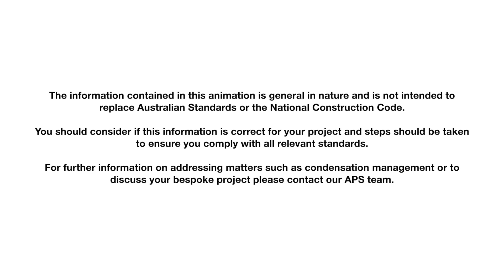Snap-Line45® Installation Animation - Wall Cladding on Battens. By No.1 Roofing & Building Supplies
Snap-Line45® panel system by No.1 Roofing & Building Supplies. A roof and wall cladding panel system to suit all projects asking for an architectural panel. With options of 305, 345 and 445mm modules, suitable for minimum 1 degree pitch, available in many material options, and fully compliant to AS1562.1, Snap-Line45® is your system of choice to create amazing projects out of fantastic designs.

This video demonstrates how to install Snap-Line45® as wall cladding, with direct batten fixing. The video also includes Mansard detail (roof and wall cladding meet in a seamless connection).

Additional Snap-Line45® Information

Important: The information contained in this animation is general in nature and is not intended to replace Australian Standards or the National Construction Code. You should consider if this information is correct for your project and steps should be taken to ensure you comply with all relevant standards.

For further information on addressing matters such as condensation management or to discuss your bespoke project please contact our APS team